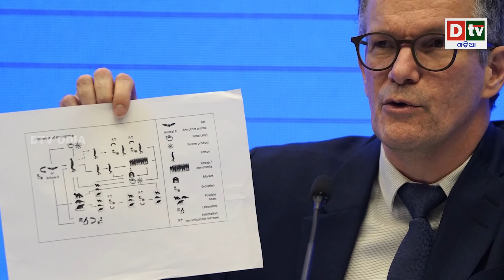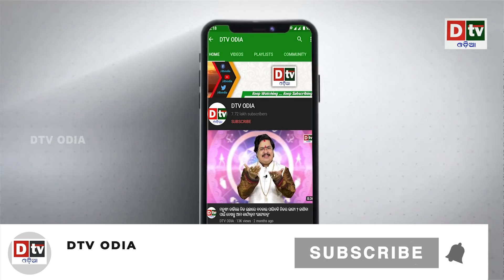ଚୀନକୁ ଘେରିଲା କରୋନା | Odia news live updates